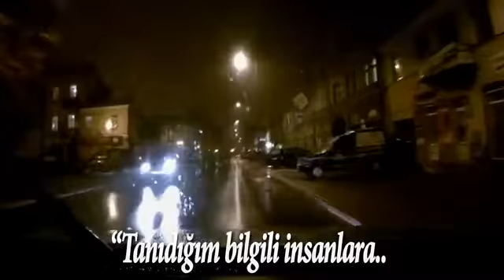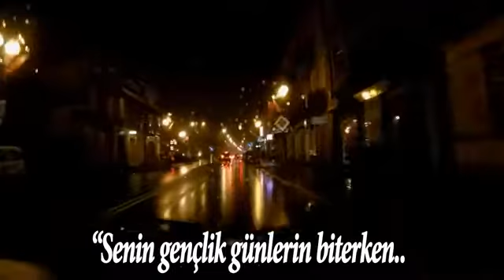Yaşlı olmak! Mükemmel şiir